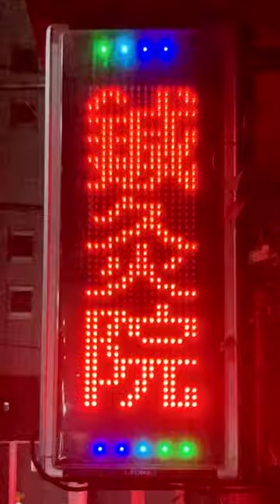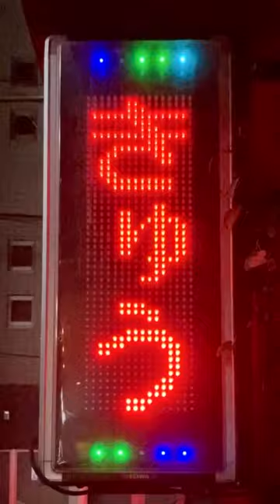広告用の電光掲示板 TBグループ？ GUNDEN？ US-RSD31W 漢方堂鍼灸院(〒156-0043 東京都世田谷区松原２丁目４２−５ 明大前フラワーハイホーム)